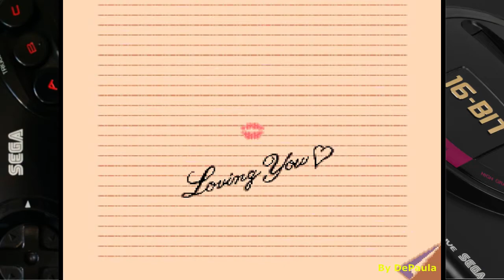Phelios MEGA DRIVE Gameplay Todos os Chefes e Final